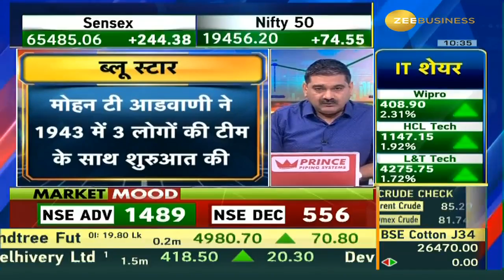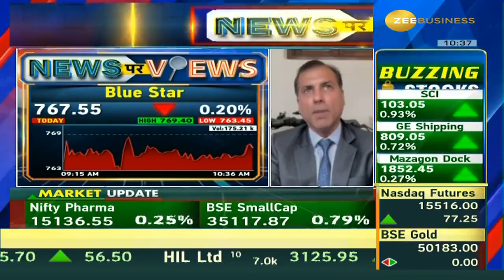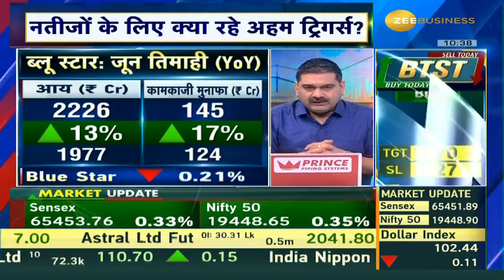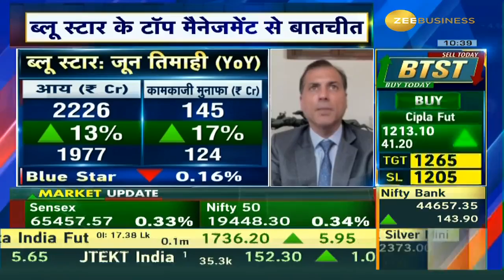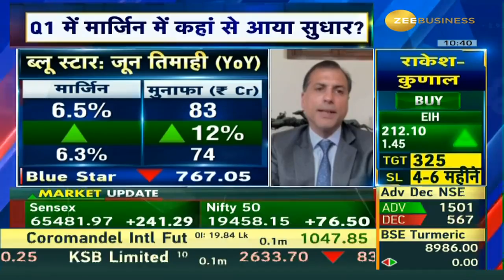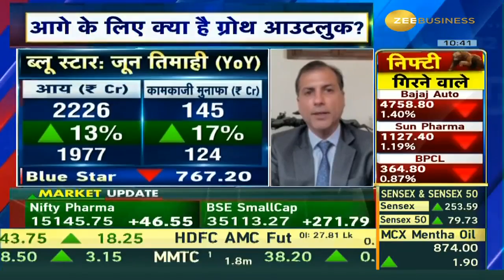Blue Star Shines Bright : Q1 Profits Surge by 12% to ₹83 Cr, Anil Singhvi in Talk With Mr Vir Advani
🟢 Blue Star : Q1 में मुनाफा 12% बढ़कर ₹ 83 Cr

Q1 में मार्जिन में कहां से आया सुधार?

नतीजों के लिए क्या रहे अहम ट्रिगर्स?

देखिए AnilSinghvi के साथ नतीजों और बिजनेस आउटलुक पर खास बातचीत...